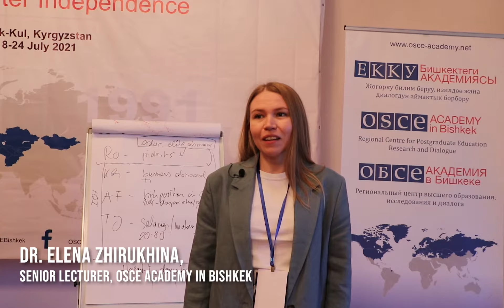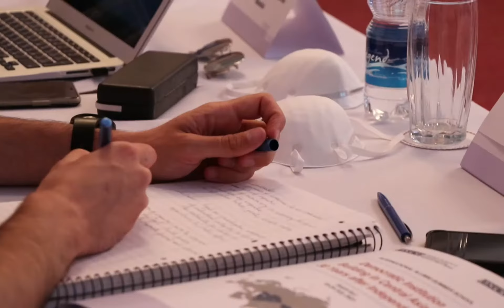International Alumni Summer School 2021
From 19 till 24 July the International Alumni Summer School “Democratic Institution Building in Central Asia - 30 Years After Independence” organized with the support of the OSCE Programme Office in Bishkek took place in Issyk-Kul.